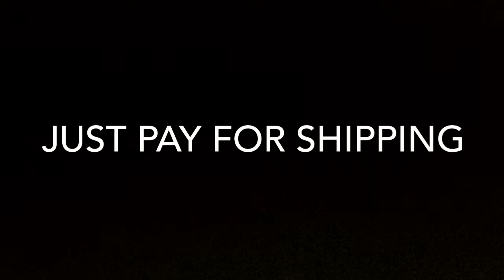Stone Pyramids BY MUR | GET ONE FOR FREE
MUR Stone Pyramids